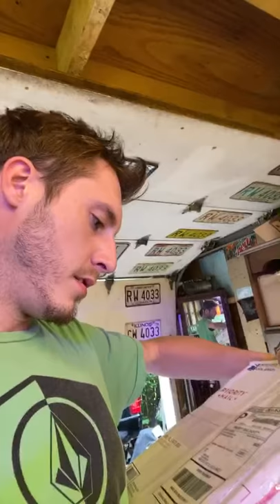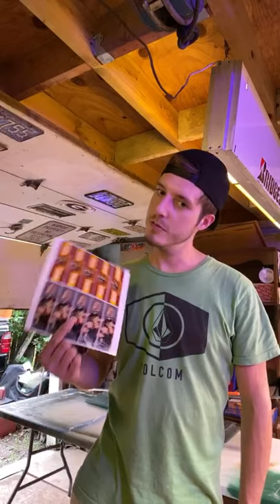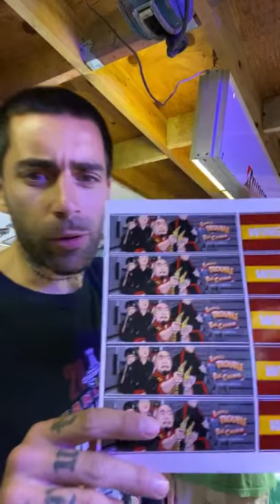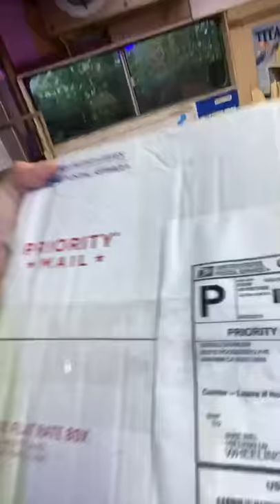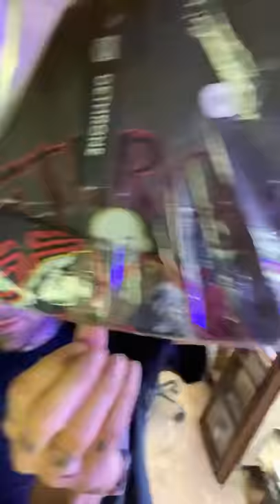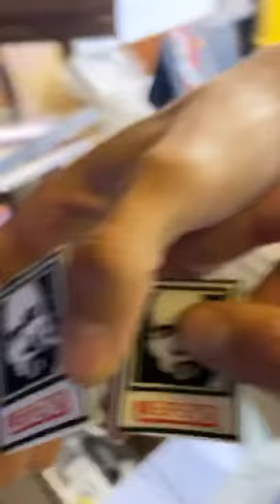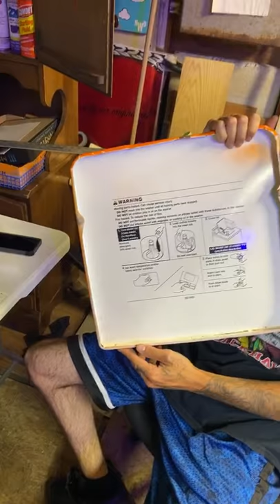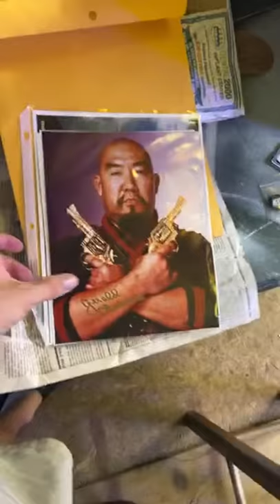GERALD OKAMURA Unboxing LIVE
Unboxing A package From Gerald Okamura

Thank you everyone that watched. Amuck thank you bud and a good thank you to camera man Austin.